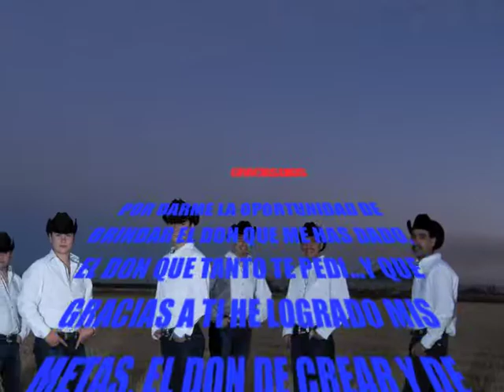NUEVO ANDARIEGO 2011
NUEVO ANDARIEGO